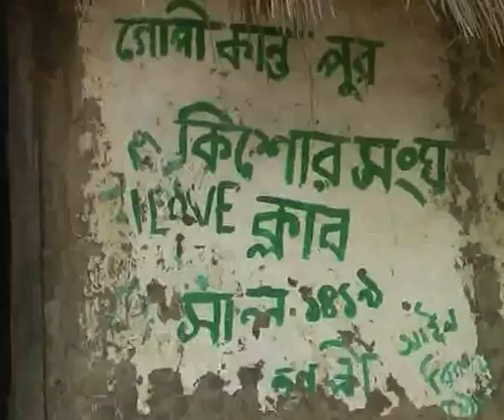R WB BUR 8 BURDWAN JAMALPUR EA SISHU KONNA K KHUN VISUAL 01